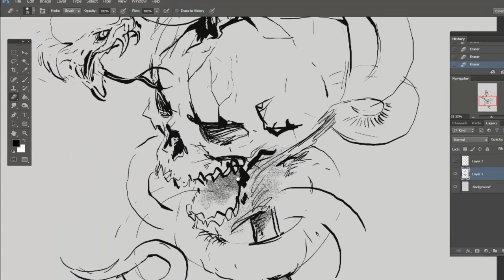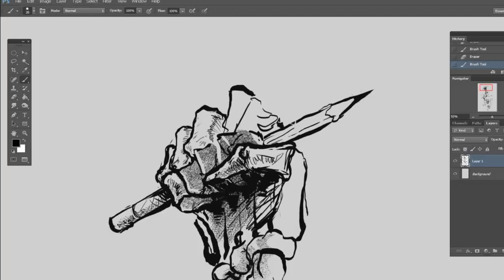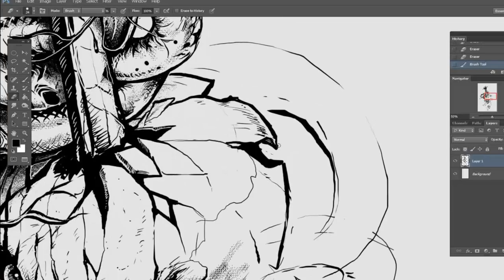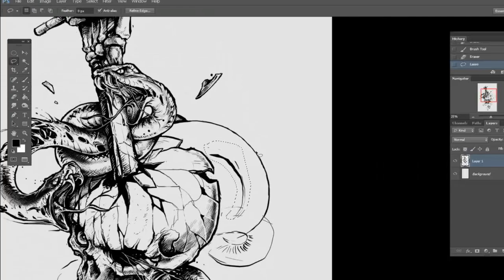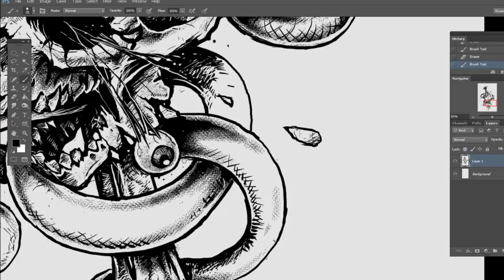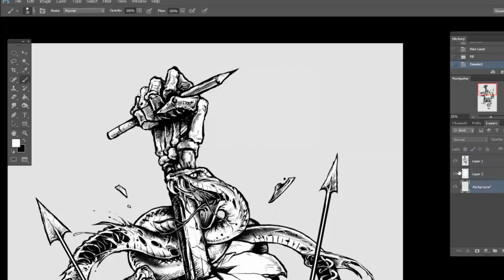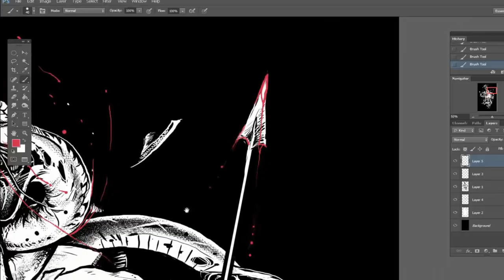Coki Greenway S.O.D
My full process designing a t-shirt artwork for a local event Secrets of Delusi. Just a basic black and white artwork with some touch of red for the blood splatters. I hope you guys enjoy the process .
Also you can check my works on facebook